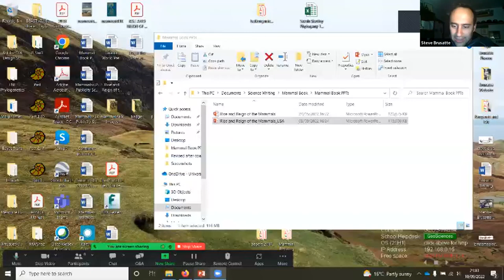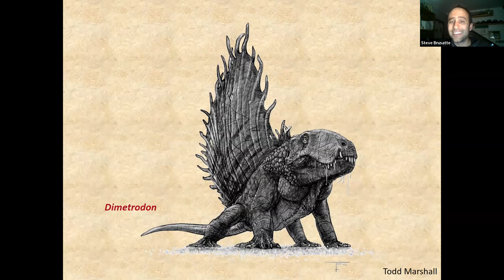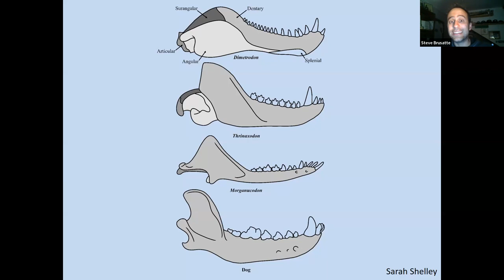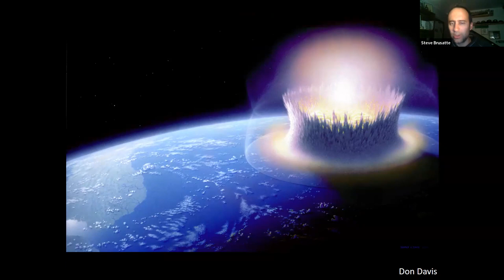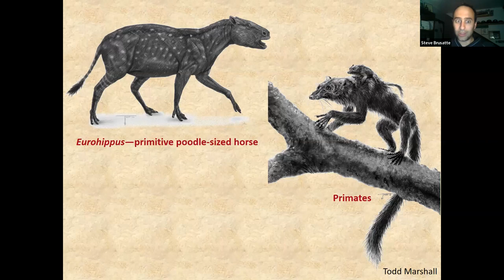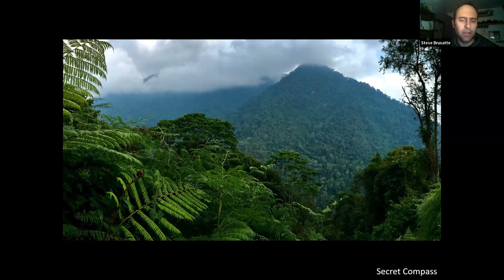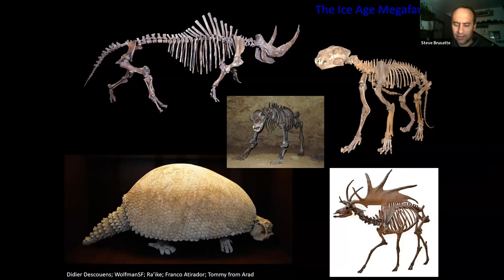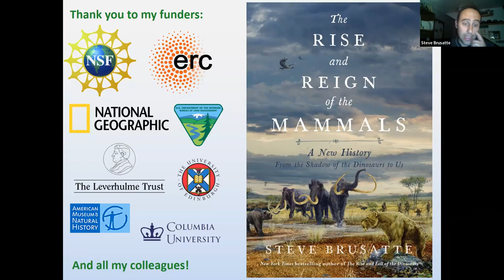The Rise and Reign of the Mammals: Author Talk with Steve Brusatte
Stretch back 325 million years to follow our mammalian forebears as they persevere in the shadow of the dinosaurs, survive the worst day in the history of Earth, and then rapidly diversify and claim the world as their own. From woolly mammoths and saber-toothed tigers and countless spectacular extinct species, and eventually the 6000+ species of mammals that rule the Earth today, including ourselves.

Steve Brusatte, professor at the University of Edinburgh and paleontology consultant on Jurassic World: Dominion, discusses his new book The Rise and Reign of the Mammals. He reveals the new fossil finds and technologies that are allowing us to understand the evolution of mammals in unprecedented detail. By doing so, he uncovers how our single human species is affecting the world like no mammal before, and if things continue at the current pace, more than half of all mammal species may succumb to extinction. Now at the most perilous point in mammal history since our ancestors stared down the asteroid, the lecture builds an understanding and revelling in our history, enabling us to make a better future.